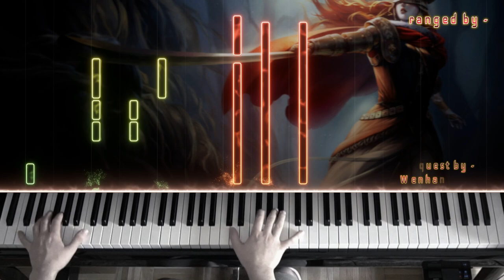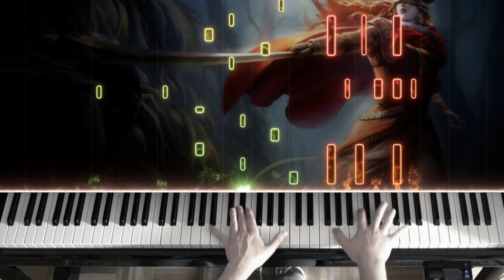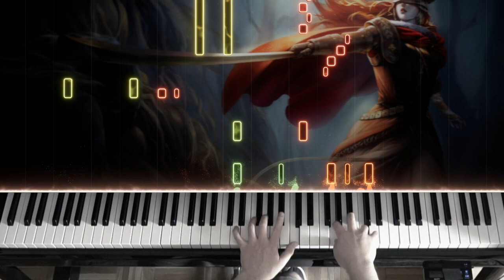🎹 Elden Ring - 'Malenia, Blade Of Miquella' on Piano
0:00 Phase 1
1:35 Phase 2